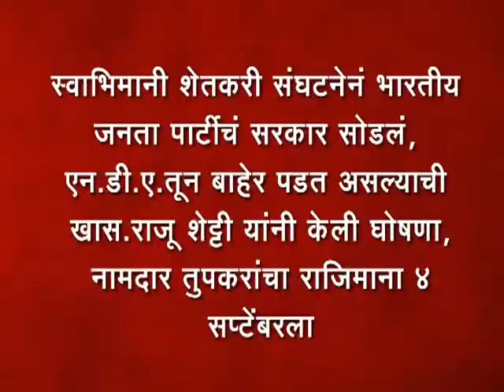26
स्वाभिमानी शेतकरी संघटनेनं एन.डी.ए.तून बाहेर पडत असल्याची खास.राजू शेट्टी यांनी केली घोषणा